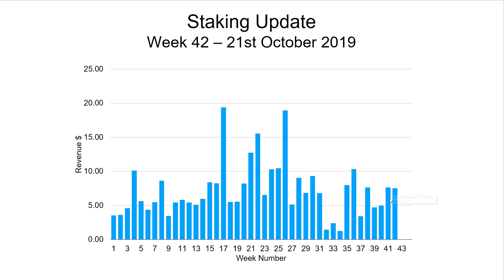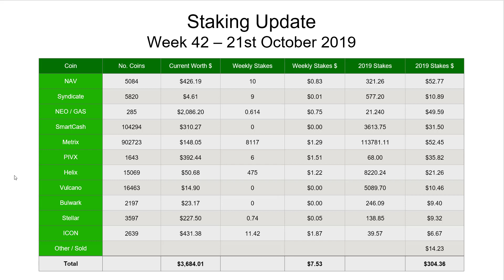Staking Rewards Update Week 42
Welcome to another staking update video. So a nice steady week this weeek. A pretty solid week this week, with decent contributions for a variety of coins. I'll still waiting for a drop in the price of Stellar in order to buy back in, but apart from that a decent if unspectacular week of staking. ICON continues to be a solid performer and PIVX has been very good the last week as well with more stakes than usual.

The current coins I'm staking are as follows:

Results (Week 42 - 21st October 2019)

NAV - 10 coins - $0.83
Syndicate - 9 coins - $0.01
NEO/GAS - 0.614 coins - $0.75
SmartCash - 0 coins - $0
Metrix - 8117 coins - $1.29
PIVX - 6 coins - $1.51
Helix - 475 coins - $1.22
Vulcano - 0 coins - $0
Bulwark - 0 coins - $0
Stellar - 0.74 coins - $0.05
ICON - 11.42 - $1.87

Total = $7.53